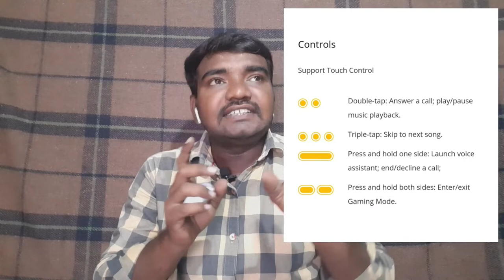Realme buds air. Unboxing @Review budget airpods | Techno Raja 032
Realme buds air unboxing @review first impression
Budget airpods